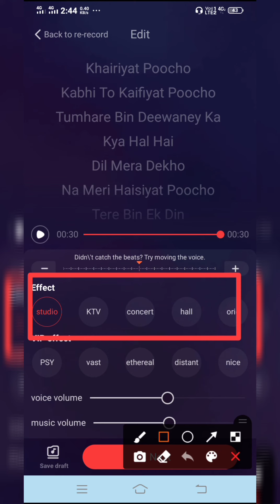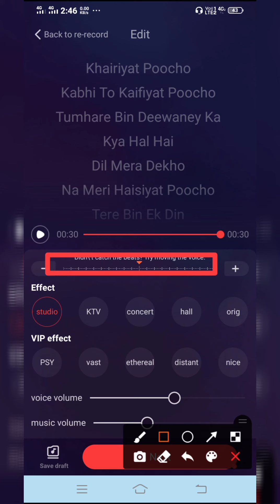How To Use Best Effect In SingStar App || What is VIP Effect? || Check & Use Best Effect